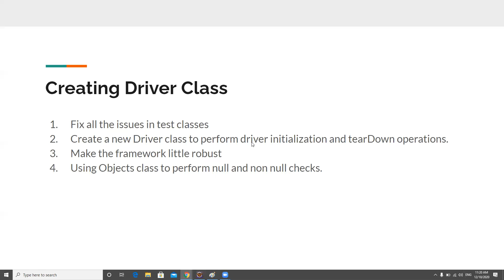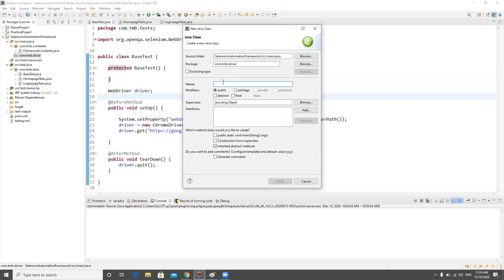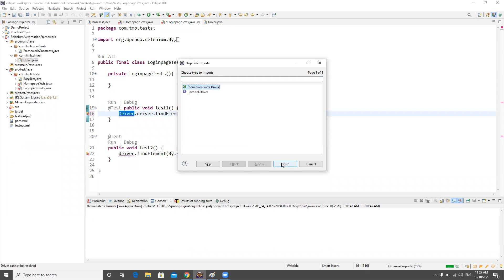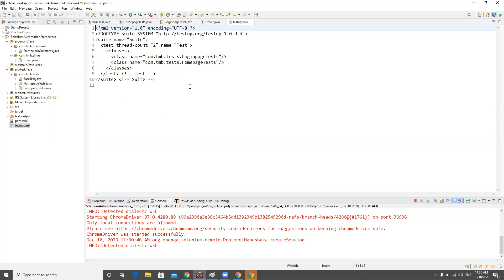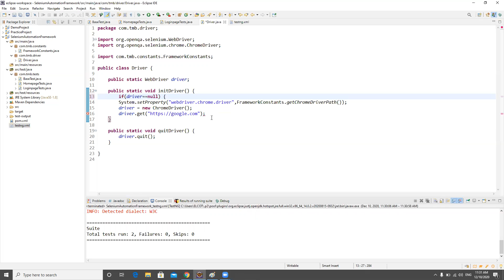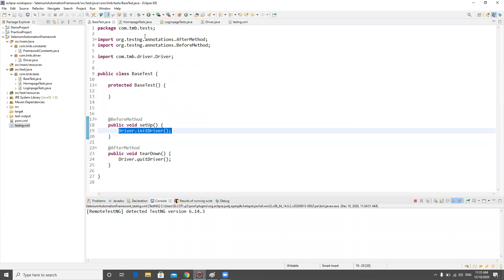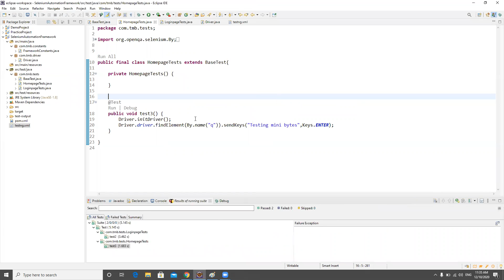Selenium Framework - Part 5 - Creating Driver class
In this video, we will see about why we need to create a separate driver class
fix some existing issues and optimize the code.